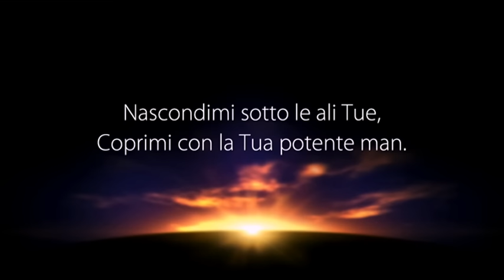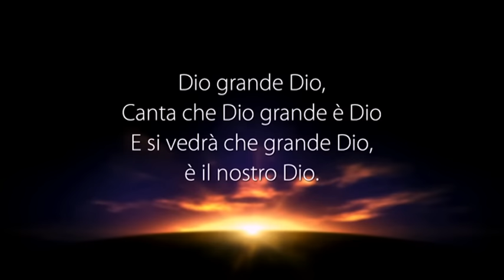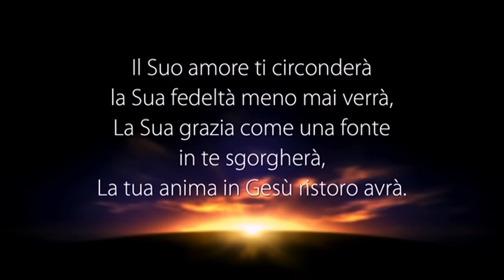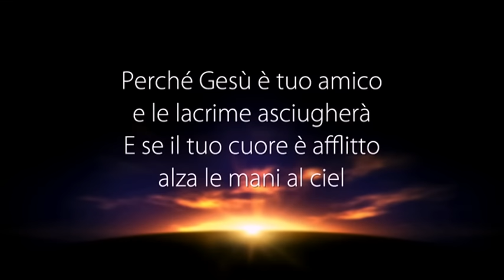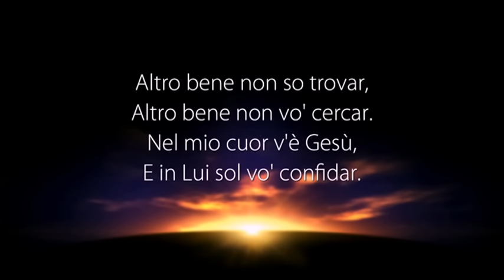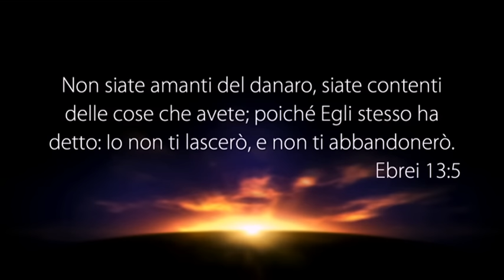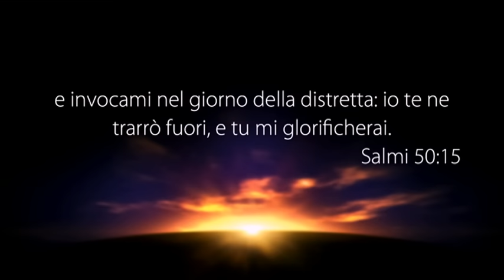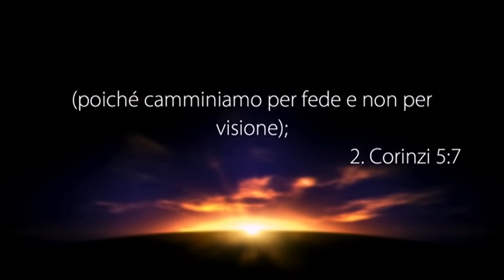LA VOCE DEL PASTORE del 17/01/2019 - “DIO SI E’ FATTO GARANTE DI PORTARCI A DESTINAZIONE”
Il Messaggio di Oggi: “DIO SI E’ FATTO GARANTE DI PORTARCI A DESTINAZIONE”

• Giosue’ 1:5
• Ebrei 13:5
• 1 Timoteo 6:10
• Numeri 11:31-32
• Ebrei 13:6
• Salmo 50:15
• Salmo 34:4-5
• Matteo 9:2
• Matteo 9:6
• 2 Corinzi 5:6
• 2 Corinzi 5:5
• 2 Corinzi 5:7

PUOI SEGUIRCI SU:
Canale Italia 161 ore 10:30 alle 12:00